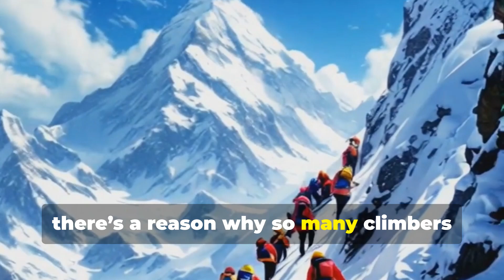Is Everest Overcrowding Really Dangerous!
Is overcrowding on Everest truly a danger for climbers? In this eye-opening video, we dive into the evidence surrounding the infamous Hillary Step queues. While many assume that longer wait times at high altitudes lead to increased risks of altitude sickness and frostbite, the data tells a different story. Surprisingly, on the busiest days, climbers actually had a higher summit success rate and a similar death rate compared to less crowded days.

Join us as we explore these fascinating statistics and discover why favorable weather conditions play a crucial role in climber safety.